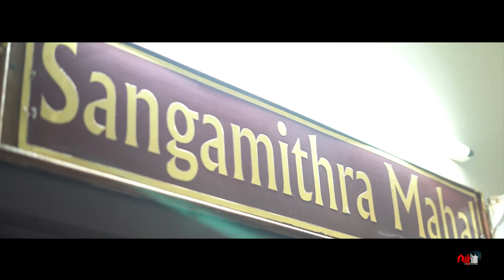SEENU & SARAN | ENGAGEMENT | YAVVANA SONG | RANGE STUDIO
Wedding | Candid | Portraits | Corporate | Events | Newborn | Bridal | Portraits | Maternity | Engagement | Kids | films | Products

RANGE STUDIO
Karur in Tamilnadu, India

Audio Credits:

Song
Singers: Yazin Nizar, Kalyani Nair
Lyrics: Madhan Karky
Composer: Simon K. King
Director : Pradeep Krishnamoorthy
Producer : Maheswari Sathyaraj
Music Director : Simon. K. King

Musicians Credits
Keyboards and arrangements: Simon K .King
Bass guitar: Keith Peters
Acoustic and electric guitars: Godfray Immanuel
Drums: Vasanth David
Tabla: Vikram
Mixed and mastered by Balu Thankachan